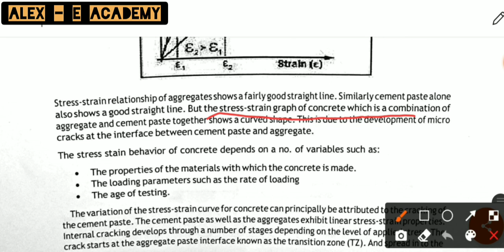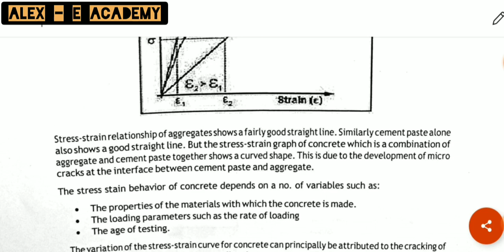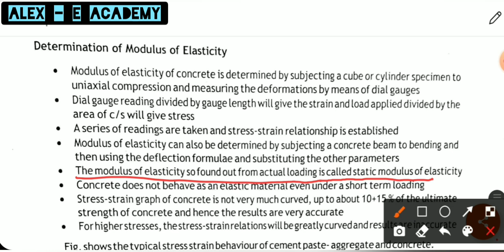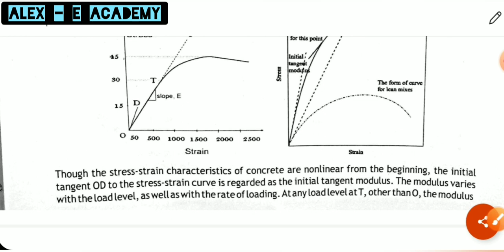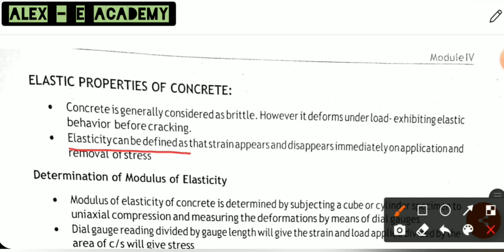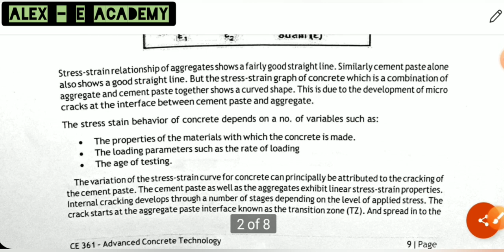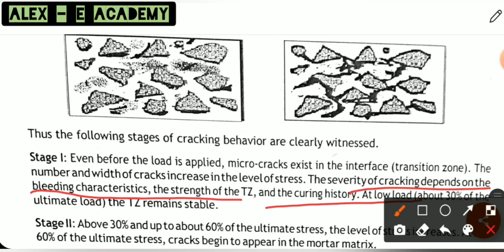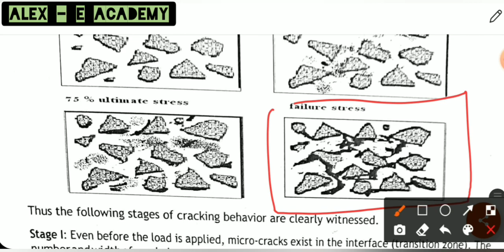CE 361 - Advanced Concrete Technology | Solved University KTU Questions | Module 4, Part 2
CE 361 - Advanced Concrete Technology

 | Solved University KTU Questions |